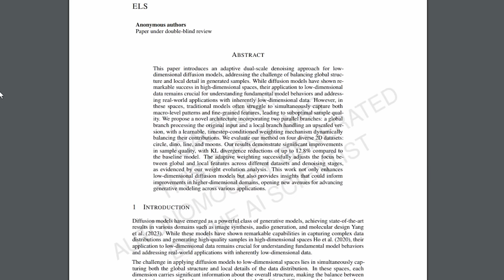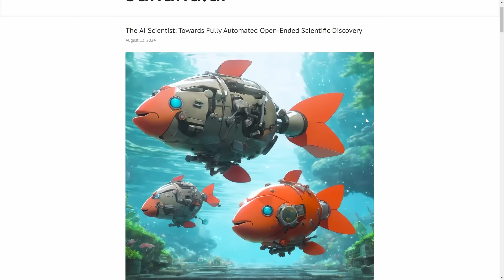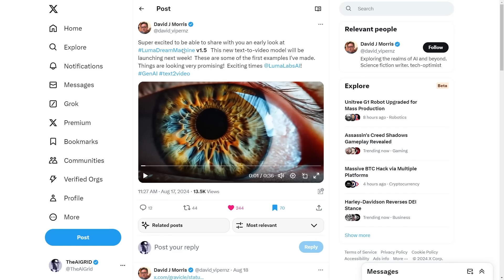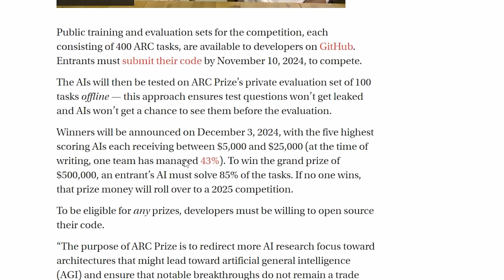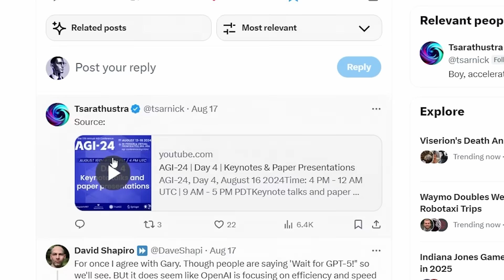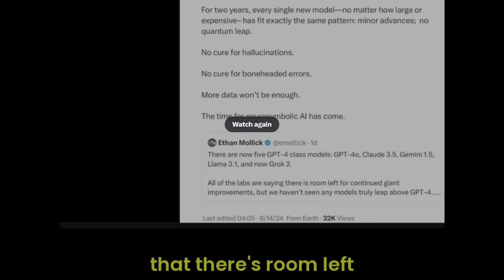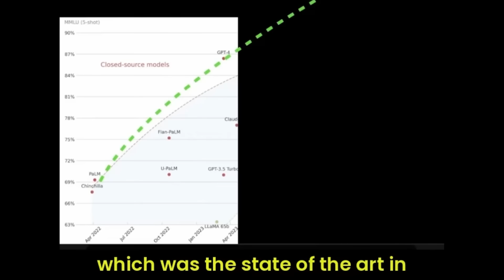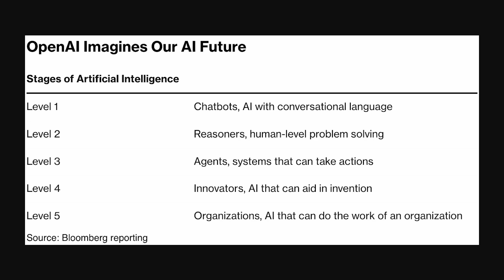HUGE AI NEWS: AGI Benchmark BROKEN ,OpenAIs Agents Leaked , Automated AI Research And More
00:00 - Breaking AI news you might have missed
00:23 - The rise of AI scientists: Game-changer or hype?
01:45 - AI flood incoming: Are we ready?
02:53 - OpenAI's secret project leaked?
06:05 - Text-to-video revolution on the horizon
07:51 - Benchmark bombshell: AGI closer than we thought?
12:19 - AGI Day drama: Experts clash on AI's future
15:41 - Is AI progress slowing down? Controversial claim
17:29 - Debunking the AI skeptics: What they're missing
19:38 - The real state of AI: Surprising insights
21:58 - DeepMind CEO drops major hints about next-gen AI
23:54 - OpenAI's roadmap decoded: What it means for you
26:12 - Mind-blowing conclusion on AI's true potential